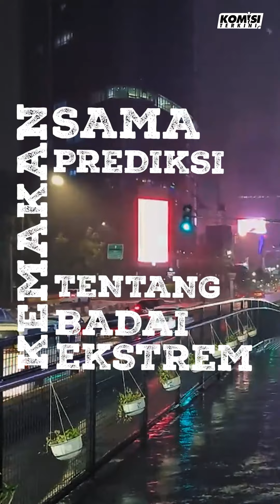KOMISI TERKINI "BMKG & BRIN SIAPA YANG SALAH?"